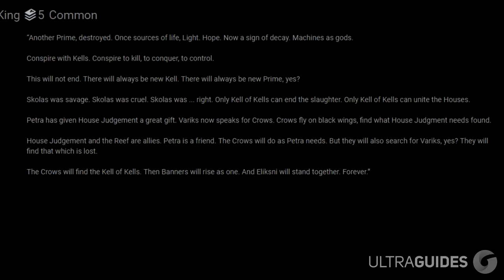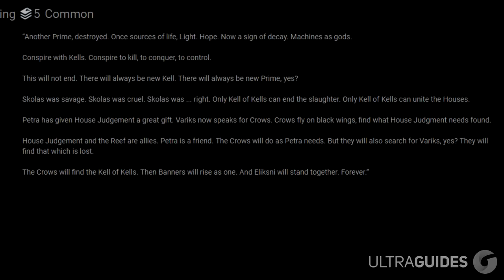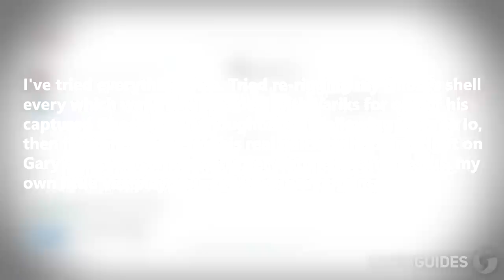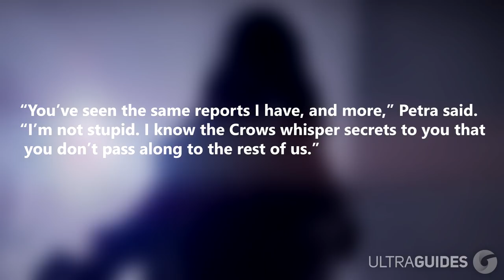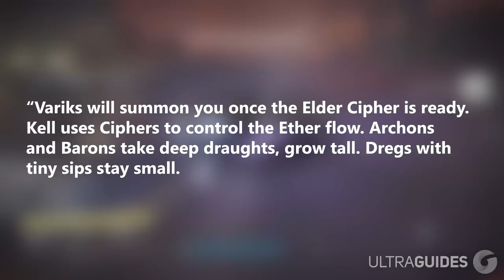Destiny 2 - VARIKS THE MASTERMIND! New Kell, Uldren Warnings, MORE!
Hello everyone! In today's video we discuss the friendly Fallen from the House Of Judgement known as Variks. Bungie said he will return in Forsaken, but how exaclty will that happen? Let's talk about Varik's motives and how he could be involved with the creation of the Scorn!

“Destiny 2 Forsaken Variks"
“Destiny 2 Variks Is Evil"
“Destiny 2 Variks And Uldren"
“Destiny 2 Forsaken Theories"
“Destiny 2 Secrets"